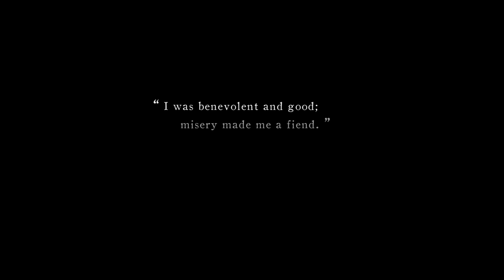Belladonna First Trailer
The very first trailer for my upcoming indie game Belladonna.

Unravel the tale of Belladonna and her husband Wolfram, as the dead are brought back to life and the living are not to be trusted. Passion, betrayal, murder -- and reanimation!